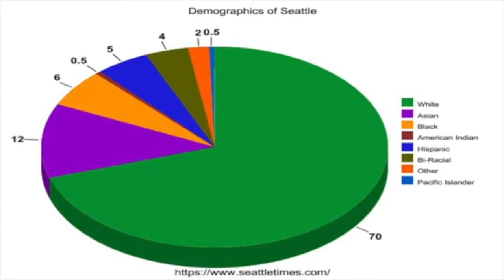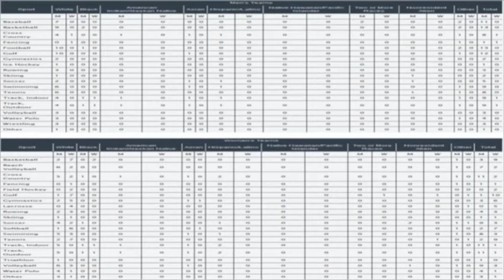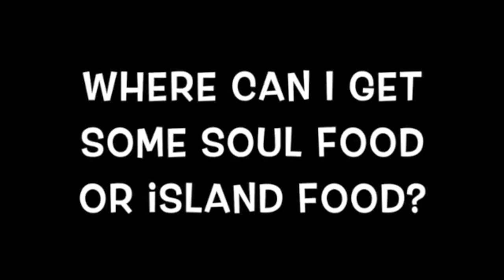IAL My Movie 2